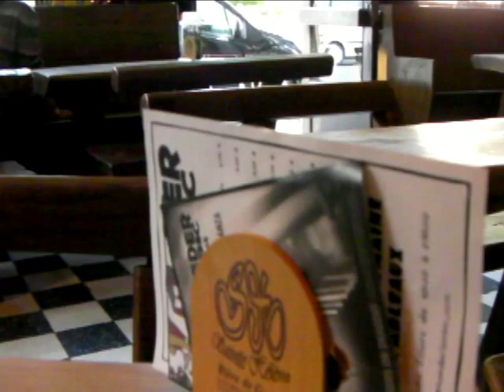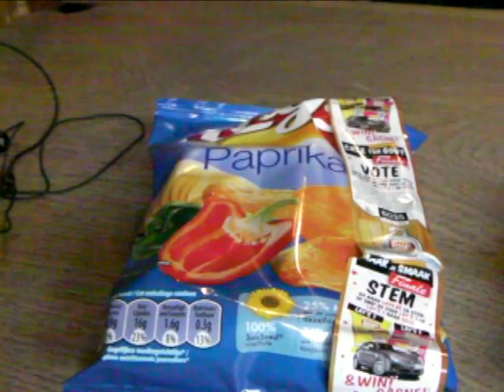I'll Write It Down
Back to Mother Lambic.  Fewer bottles on the wall but free Wifi and no smoking.  All Lambic and mostly fruit.  It's good to get your beer served in a basket.  Chips for tea with long place names